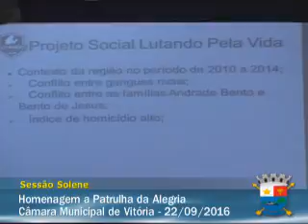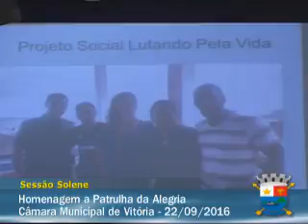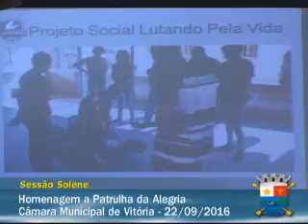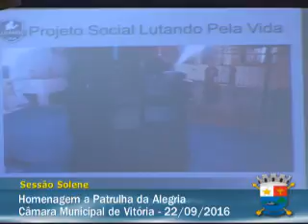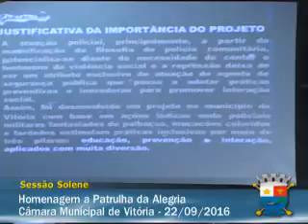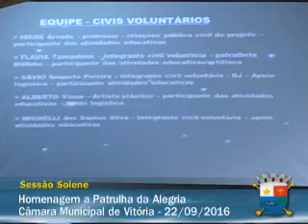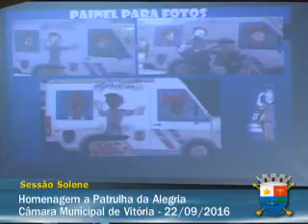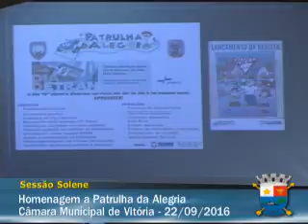22.09.2016 - Sessão Solene em Homenagem a Patrulha da Alegria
Sessão Solene em Homenagem a Patrulha da Alegria